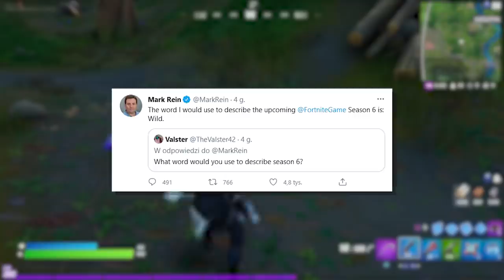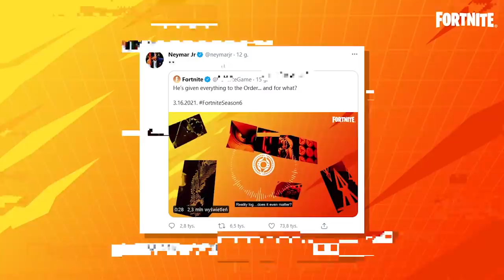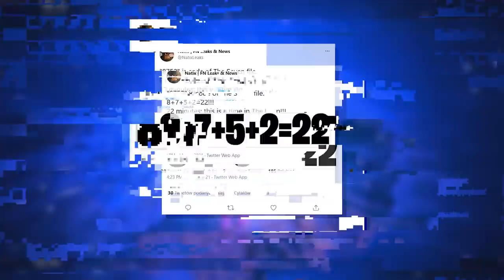Fortnite SEZON 6: Zwiastuny WYJAŚNIONE (Skiny, Siódemka, Sekrety...)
🔎 Źródełka:
• Ciekawostki: